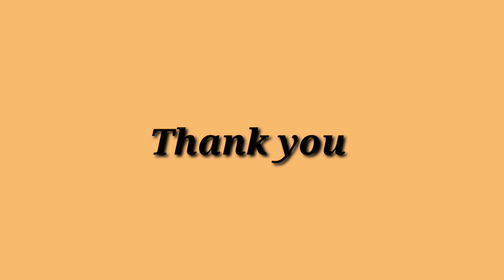Easy Lemon Nail Art Tutorials।।DIY nails art design 💅🍋💛🤍।।nailsart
Hello friends
Welcome to the channel Professional beauty & makeup studio

About video
Today I have done easy lemon nails art tutorial using dotting tool simple & easy nails art design for short nails
professional beauty & makeup studio

easy lemon nail art tutorials
lemon nails art